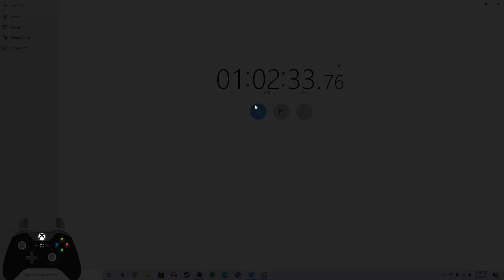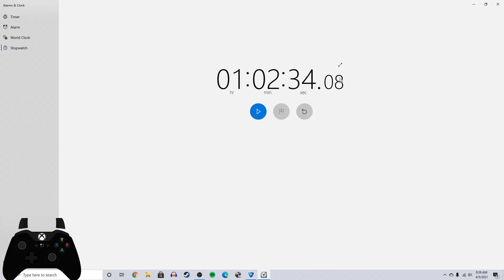CHAMP 1 VS INTENSE DRIBBLING COURSE. CAN I BEAT IT?